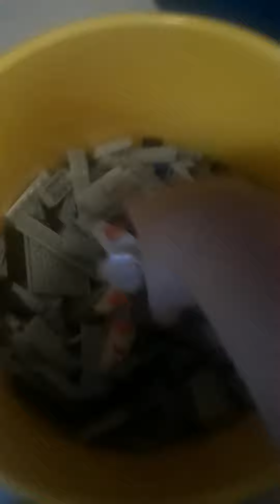The coolER object show episode 12 - "Dont get caught!"